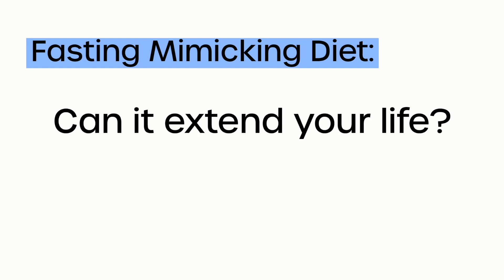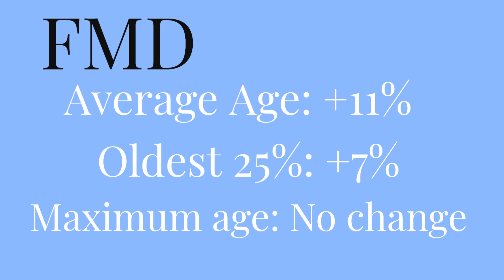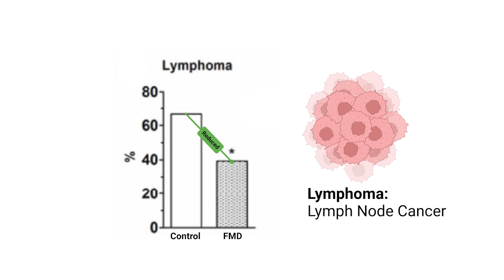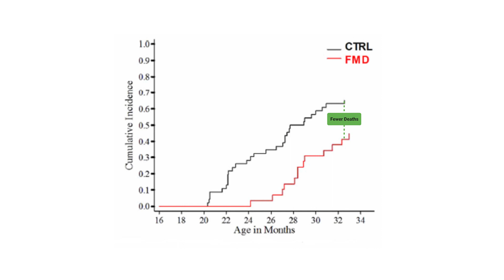An anti-cancer diet? Longevity diet? [Study 67]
Detailed Study Analysis + Study: TBA